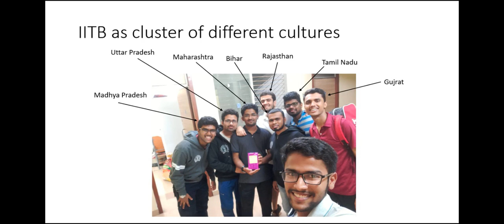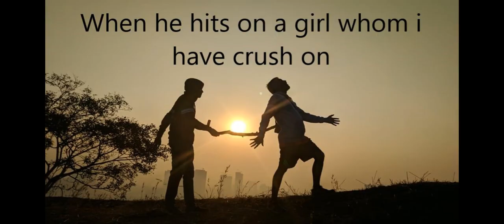Farewell IIT B |Aerospace Engineering| 2019-21 Batch| IIT Bombay| Boat House | Powai Lake| Mumbai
Farewell given by 2020-22 Batch of Aerospace Engineering Department students to their seniors of 2019-21 Batch of Aerospace Engineering Department. It was really really wonderful moment with our humble, gentle, inspiring and encouraging seniors. It was an unforgettable and memorable farewell with the seniors.
I would like to thank you to all my seniors for all the help that they did to us to get through in this online mode. Indeed you have been an inspirational and a stellar example in so many ways to me and my mates. Thank you for everything.